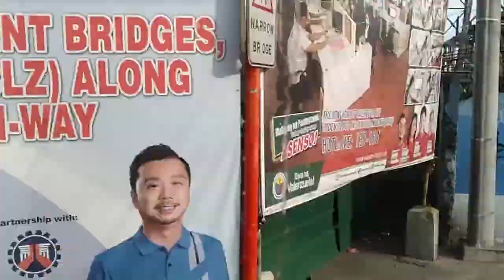Fishing in Bulacan w/ Pareng Mario | Joel Chico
Kung gusto niyong mawala lungkot niyo, panuorin niyo mga videos ko...